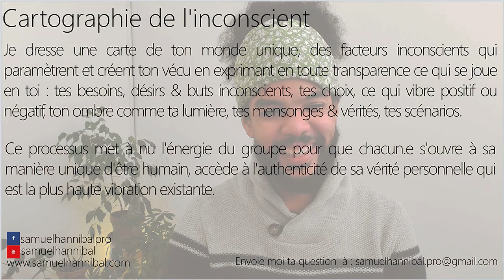Je suis entourée de gens qui sont à l'opposé de que je suis, je ne me sens pas à ma place, frustrée